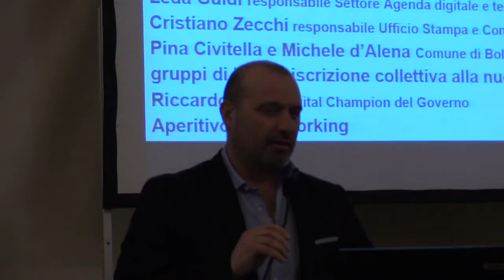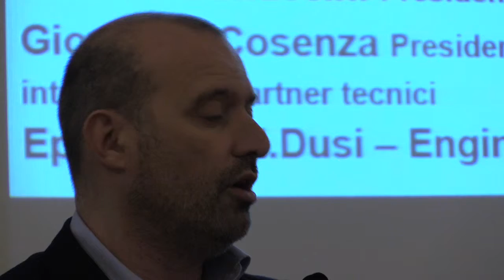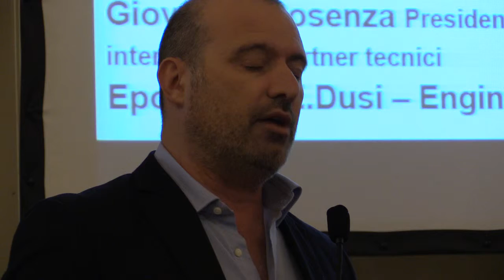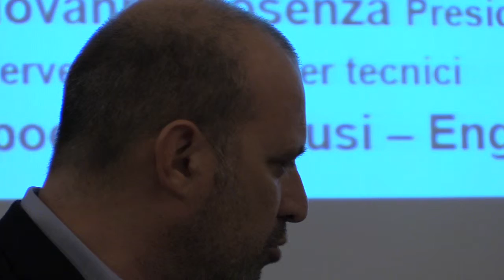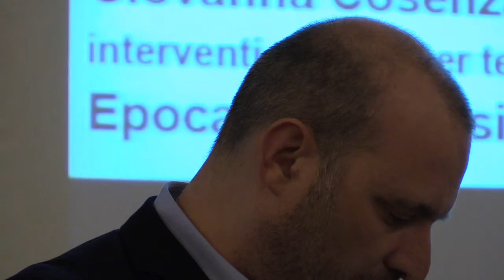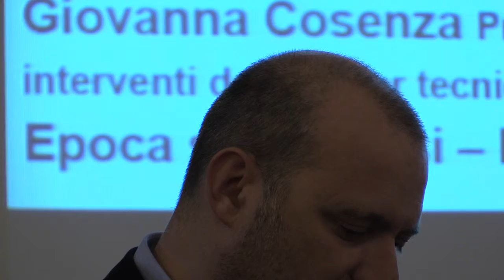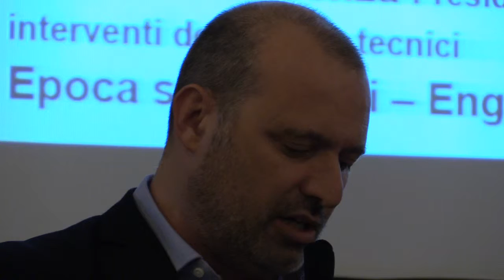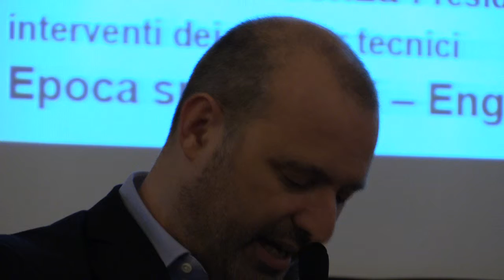Stefano Bonaccini Presentazione Nuova Iperbole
Lunedì 15 dicembre siete tutti invitati alla presentazione della nuova Rete Civica Iperbole, a Palazzo Re Enzo (dalle 16 alle 19 in Piazza del Nettuno 1).
La Nuova Rete Civica è pronta e si apre aperta alla città: portate i vostri pc (o tablet), così potrete provare di persona tutte le nuova funzionalità.

A 20 anni dalla sua nascita, Iperbole propone la collaborazione come nuova frontiera della comunicazione pubblica: più informazione e trasparenza, più servizi on line per cittadini, famiglie e imprese, più collaborazione per valorizzare i beni comuni con uno spazio digitale per ogni cittadino, impresa o associazione.

All'incontro saranno presenti Virginio Merola Sindaco di Bologna, Stefano Bonaccini Presidente della Regione Emilia-Romagna, Matteo Lepore, Assessore all'Agenda Digitale, Alessandra Poggiani Direttrice dell'Agenzia per l'Italia Digitale, Giovanna Cosenza Presidente del CoReCom Emilia-Romagna e Riccardo Luna Digital Champion del Governo.

L’ingresso è libero fino ad esaurimento posti e al termine è previsto un aperitivo di networking.